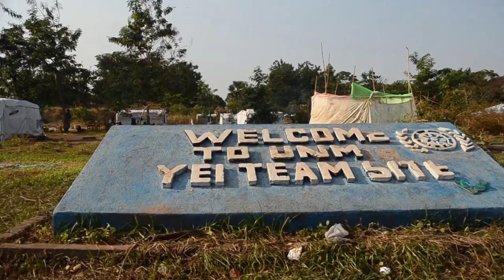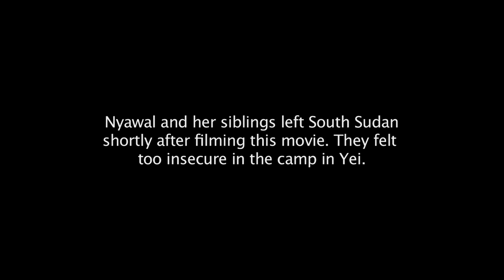'I want to go home'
YEI - Displaced by South Sudan's violent conflict, Nyawal and her siblings struggle to make ends meet and hope to return home soon.

More than 1.3 million South Sudanese have been displaced by violence since December 2013 — 350,000 people have fled to Ethiopia, Kenya, Sudan and Uganda. There are up to 87,000 people sheltering in UN bases across the country — many are children like Nyawal and her siblings.

The Niles correspondent Ochan Hannington spoke to Nyawal, who says she does not know the reason behind the fighting. All she knows is that it is Salva Kiir and Riek Machar fighting: